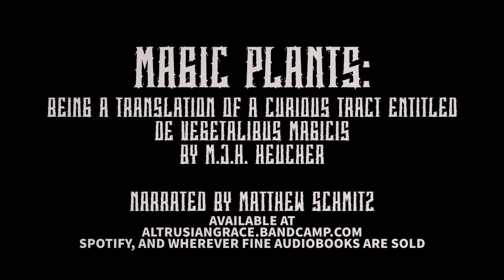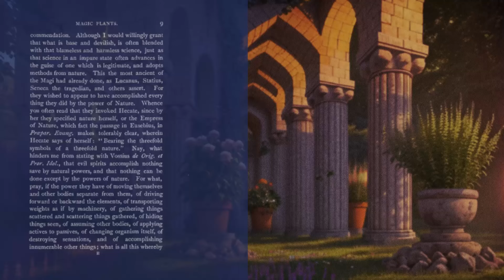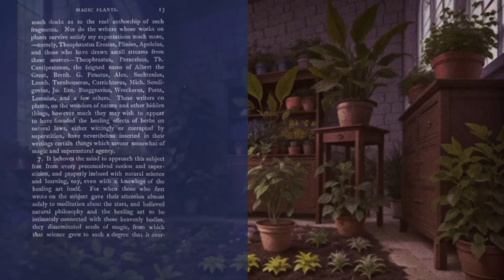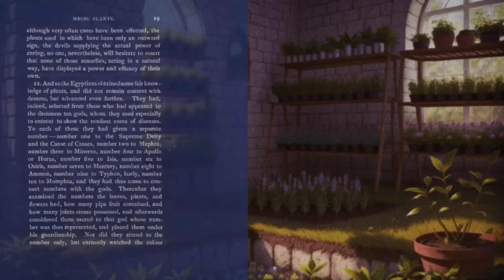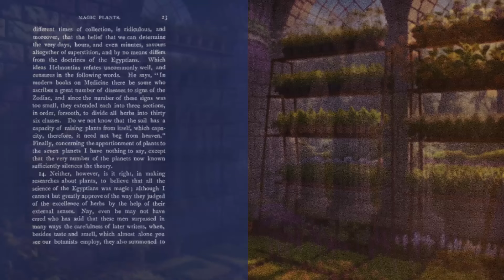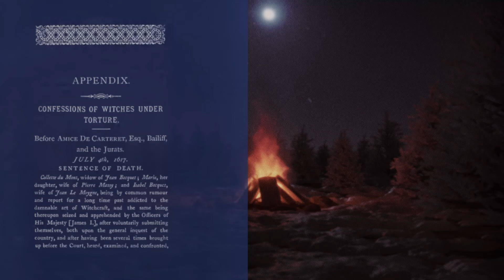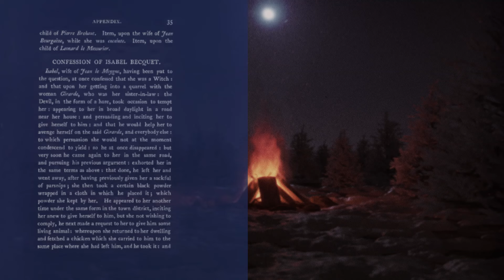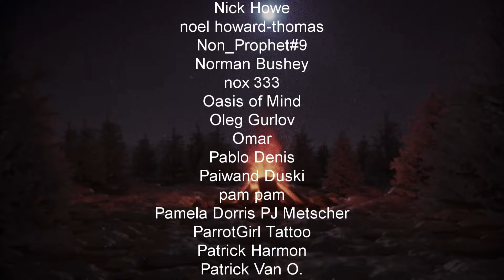Magic Plants: Being a Translation of a Curious Tract Entitled De Vegetalibus Magicis, Witchcraft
Magic Plants Being a Translation of a Curious Tract Entitled De Vegetalibus Magicis, Witchcraft Confessions. Privately printed at Edinburgh in 1886, Magic Plants is a translation of a Latin text written by M.J.H. Heucher in the late seventeenth century. This is a short pamphlet recounting the use of numerous botanical applications with regard to ancient medicine and magic and religion. Appended to the title-work is a text entitled "Confessions of Witches under Torture".
Please consider supporting my work by downloading the full audiobook at one of the following websites:

THE GNOSTIC TAROT is now available! An incredible journey of artistic chaos and keen design tools that has brought about a unique and fitting honoring of the Gnostic saga. We are taking a very DIY approach that includes a small printing platform until it's time to expand to other venues. Basic or Deluxe versions available.
AND. if you enjoy the art of the Gnostic Major Arcana, they are available to wear!

~~Places to follow and support Altrusian Grace Media~~